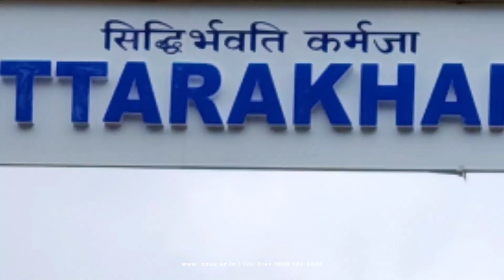शनि मंदिर पर चला NHAI का बुल्डोजर। दिल्ली देहरादून ग्रीनफील्ड परियोजना के अंतर्गत हुई कार्रवाई।